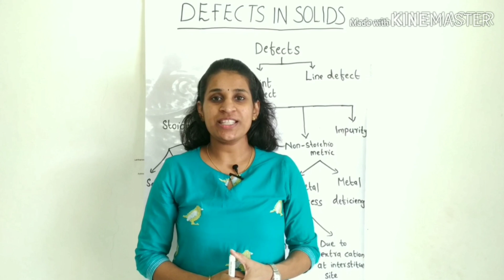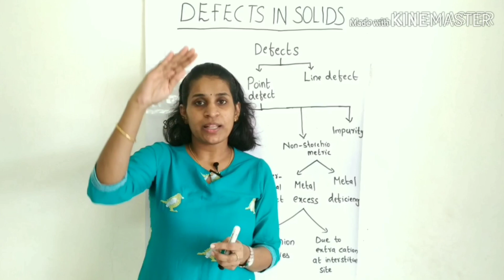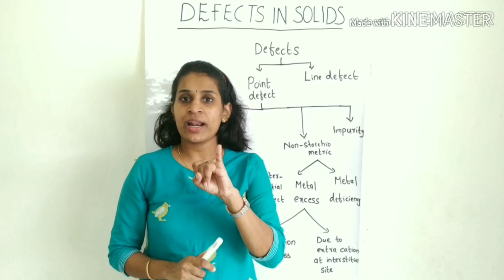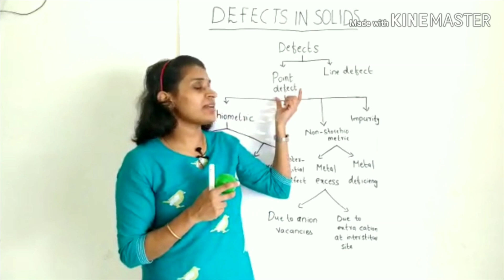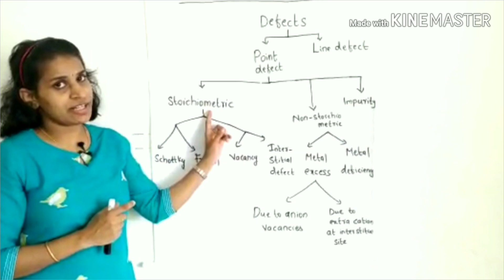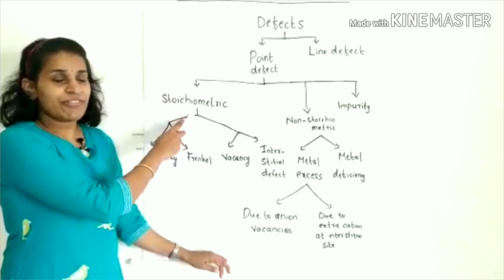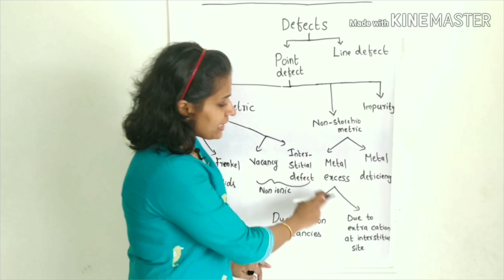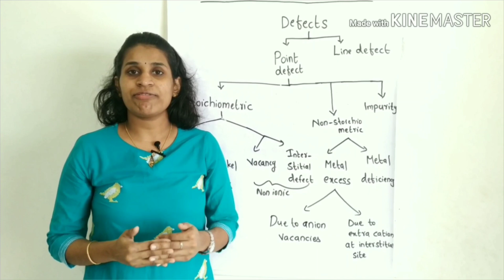Solid State Part 8-Defects in Solids introduction- Plus two Chemistry in Malayalam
Any deviation from perfectly orderly arrangement of Constituent particles is known as defect.
Point Defect& Line defect
Point defect classified into 3: Stoichiometric, non stoichiometric &Impurity defect
Stoichiometric classified into 4
Schottky& Frenkel defect- shown by ionic solids
Vacancy & interstitial defects shown by non Ionic Solids
Non stoichiometric defect : 2types
Metal excess & metal deficiency
Metal excess defect due to two reasons Anion vacancies & presence of extra cation